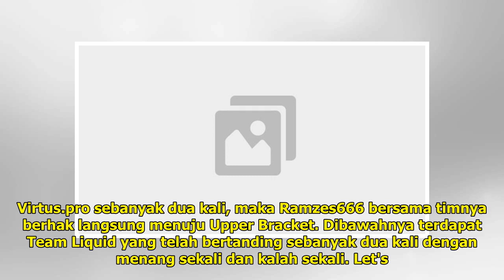Update MDL Disneyland Paris Major Hari Pertama Group Stage, Team Secret dan EG ke Upper Bracket -...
Berikut ini update MDL Disneyland Paris Major hari pertama group stage. Simak ulasan selengkapnya! TRIBUNNEWS.COM - Hari pertama turnamen gim Dota MDL Disneyland Paris Major telah digelar kemarin, Sabtu (4/5/2019) sore. Hari pertama merupakan babak group stage yang berlangsung pada empat grup secara...